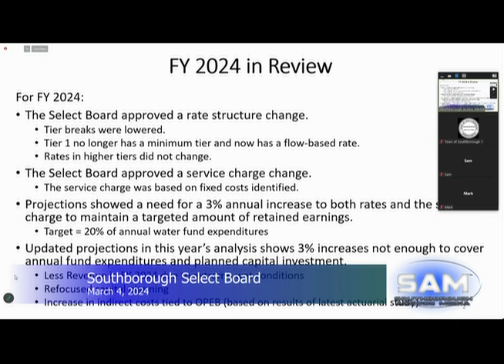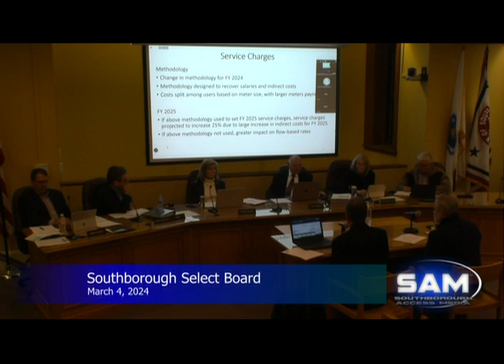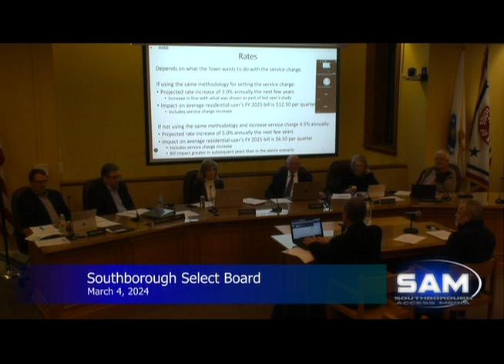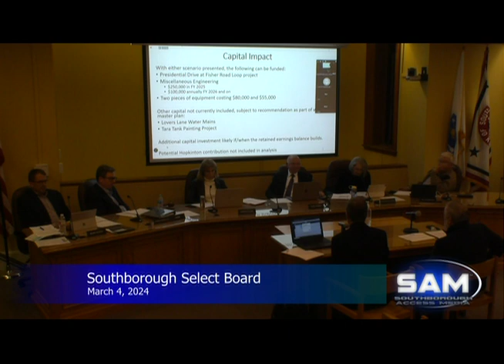Southborough Select Board March 4, 2024